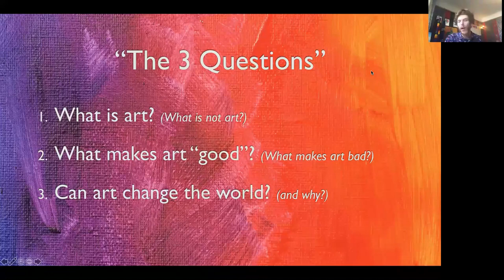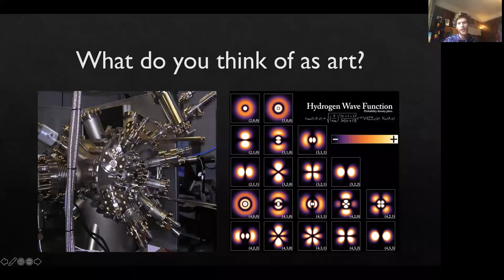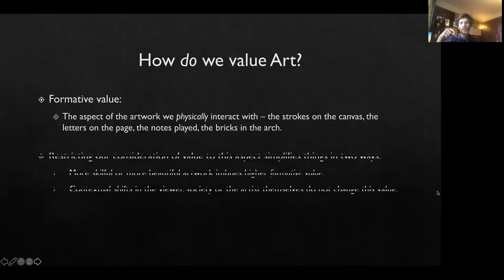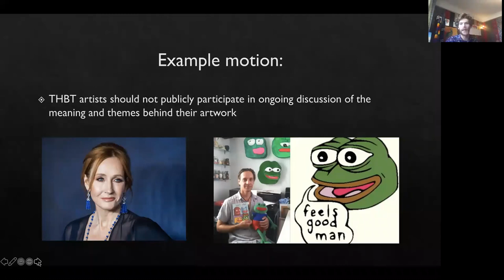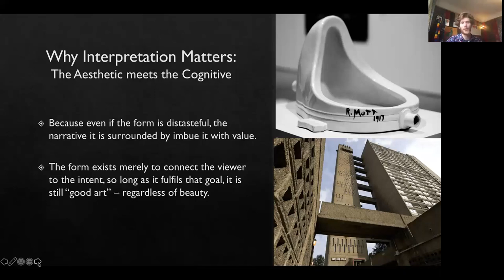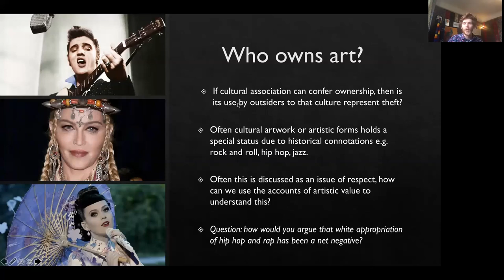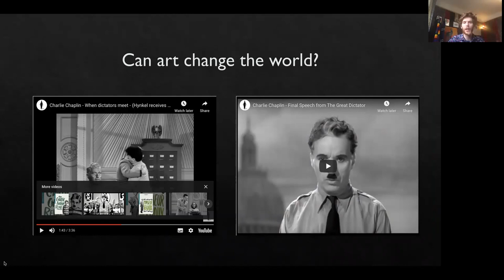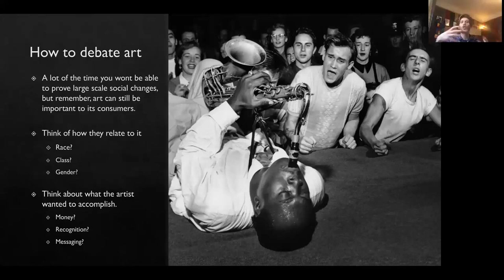Ron Leizrowice - Debating Art through the Lens of Philosophy, Psychology, and Society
Ron Leizrowice conducts a workshop on some of his favorite kinds of motions: Art Motions. Ron will be discussing various approaches in debating Art so that you can nail all those  Art motions coming your way.